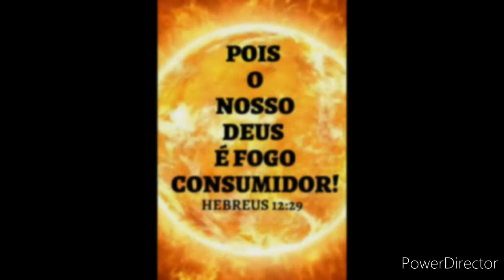Desenho para ruff kun :3